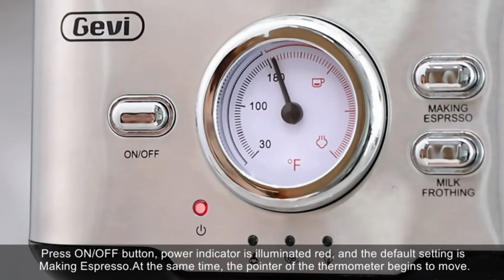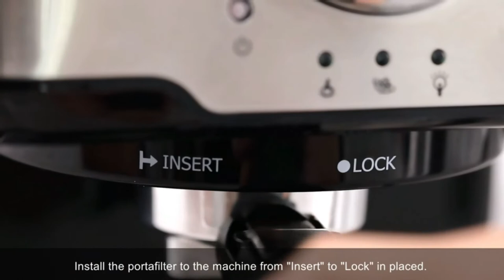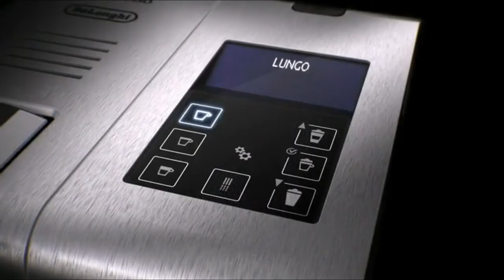Las mejores cafeteras para casa - Las 5 MEJORES cafeteras EXPRESSO para CASA - Amazon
Hola amantes del café, en este video los mostrare las mejores cafeteras para casa para hacer café expresso. Las personas amamos el café porque nos da energía y es una bebida maravillosa, por eso quise mostrarles a los amantes de esta bebida y a los mas profesionales, una variedad de dichas cafeteras ya sea que quieras optimizar espacios en tu cocina o hacer expresso tipo barista. La idea es disfrutar de una deliciosa tasa de café.

Aquí te dejo los enlaces de Amazon para que las veas a mas detalle 👇👇👇

1. DeLonghi Essenza
2. Mr. Coffee
3. Máquina de café Gevi: NO DISPONIBLE
4. Nespresso, CitiZ
5. De'Longhi America

permite seguir haciendo videos como este. Muchas gracias por tu apoyo. Sí consideras que hemos utilizado algún derecho de copyright en el video, no dudes en contactarte con nosotros.

❤️ DESCUBRE y APASIONATE con estos masterclasses que te AYUDARÁN a CRECER tu NEGOCIO 👇👇👇